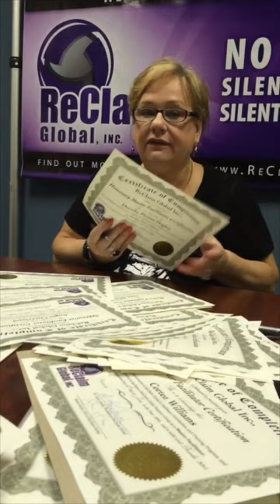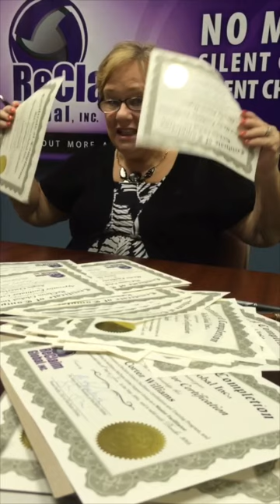Facilitators Certification - Dr. Kaye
This ReClaim Global video is about Facilitators Certification with Dr. Kaye.